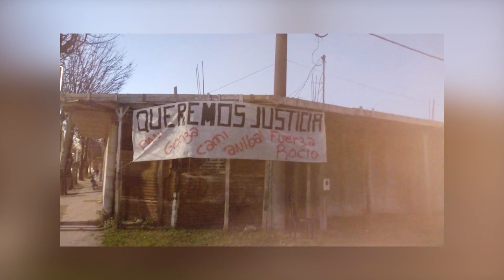Persecución y muerte en Buenos Aires - N210282